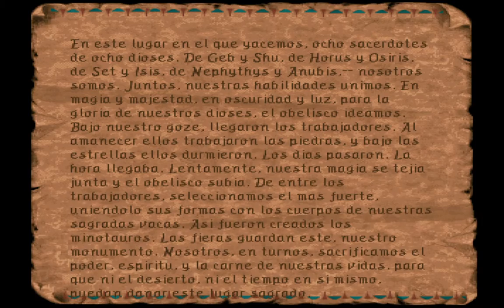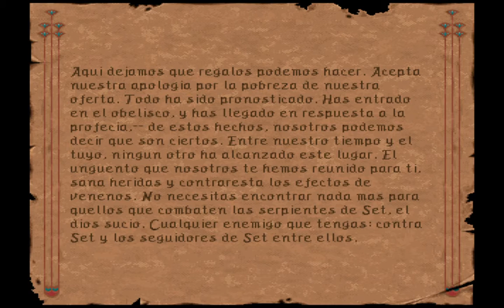Ravenloft: Stone Prophet * Español * Parte 15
Ole toro